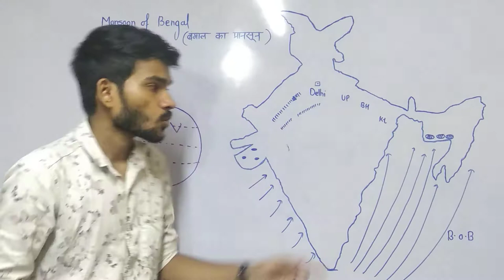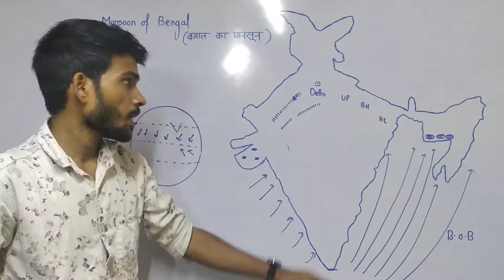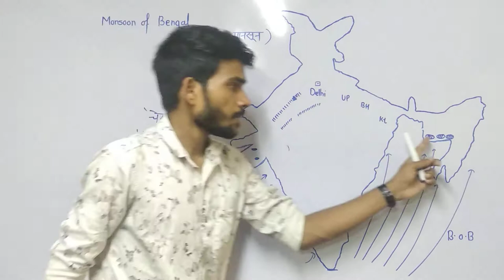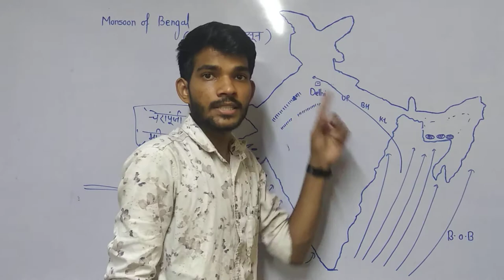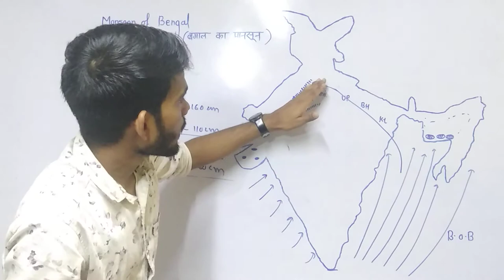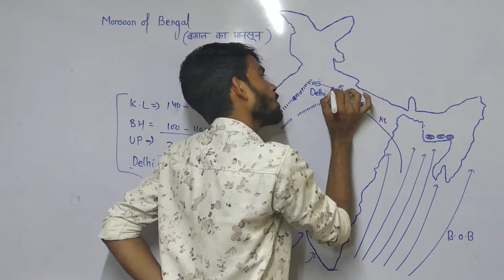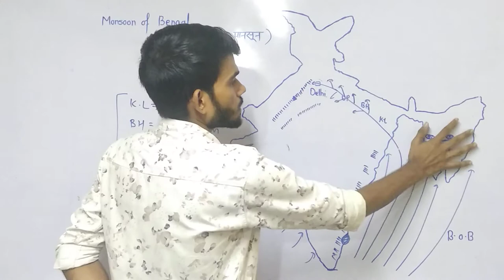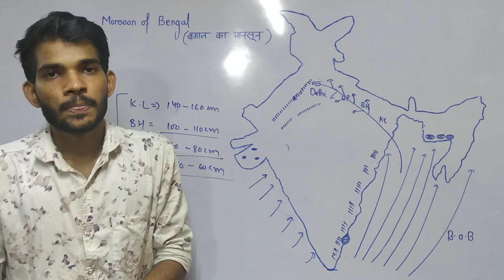Indian geography lecture 20 | monsoon of bengal || बंगाल की खाड़ी की शाखाएं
 Geography
 Mathematics coming soon
 Current Affairs

 indian geography lecture 13: river of south india|दक्षिण भारत की नदियाँ, UPSC, SSC ,MPSC ,UPPSC, RRB

 indian geography lecture 14: western ghat rivers and origin |पश्चिमी घाट नदियाँ और उद्गम|| UPSC, SSC